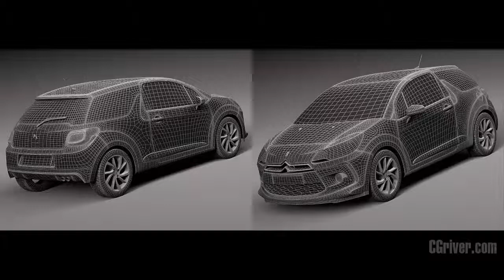3D MOdel: Citroen DS3 2015 - CGriver.com